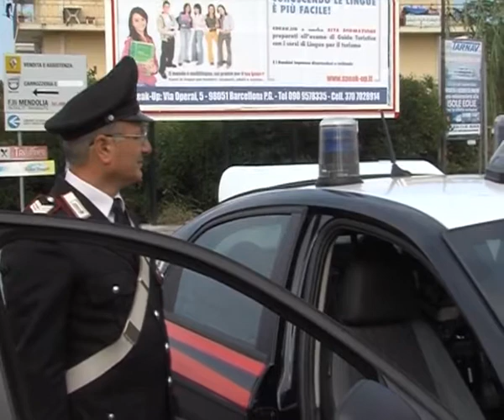Controlli contro il lavoro nero